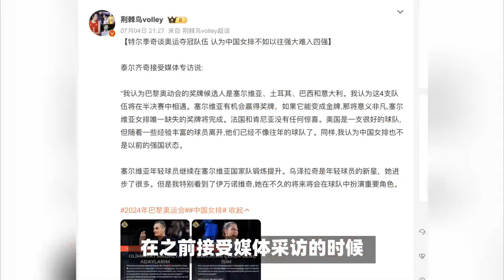中国女排奥运进不了4强？有朱婷也不行，塞尔维亚名帅泼冷水，蔡斌悬了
中国女排奥运进不了4强？塞尔维亚名帅泼冷水，点名4队，蔡斌悬了